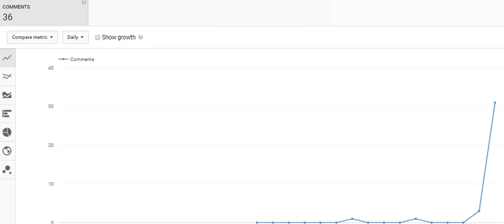still LeveL COMMENTS